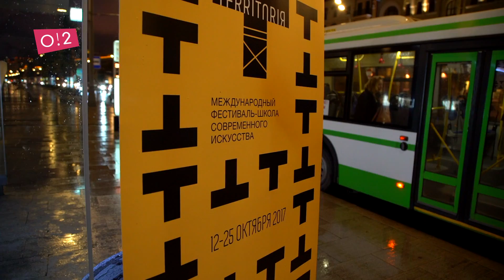Живые пространства: Дмитрий Волкострелов, Александр Вартанов и "Конец круга" — о2тв: InstaНовости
Петляем во времени вместе с Пашей Плохим на Территории Садового кольца. Где постареть на 17 лет, слушая Земфиру и Жириновского, кого и как троллит режиссер Александр Вартанов, почему не стоит шутить с водителем автобуса, куда едет Дмитрий Волкострелов, жизнь как лента в социальной сети и новая категория льготников — в этом выпуске InstaНовостей на о2тв.